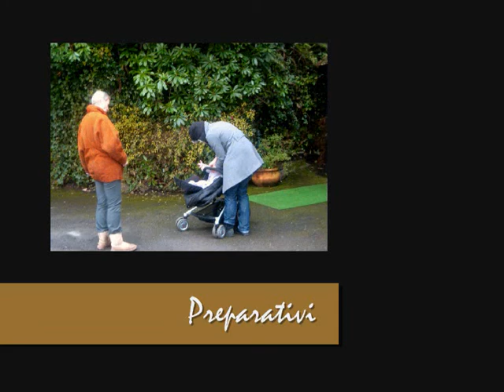Sofia e la Pizza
Sofia torna a Lynton con la Mamma a Gennaio 2010; Pianta un Abete in Giardino, mangia la Pizza, cerca di stare in piedi con successo ( o quasi..) gioca e si diverte con i Nonni Italiani.